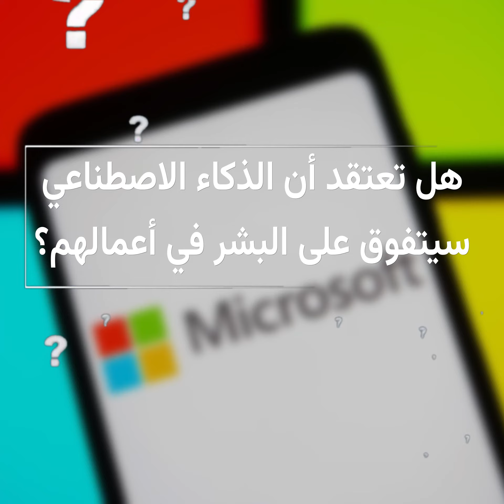نحو دمج الذكاء الاصطناعي في حزمة "أوفيس" من مايكروسوفت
أنباء تفيد أن مايكروسوفت ستدمج في النسخ الجديدة من برمجياتها المكتبية الشهيرة "أوفيس" الذكاء الاصطناعي. فما الذي سيقدمه؟ وكيف سيساعد المستخدمين في مهامهم اليومية؟ التفاصيل في الفيديو

الأغنية: Artificial Intelligence
المغني: Stelio Marshall